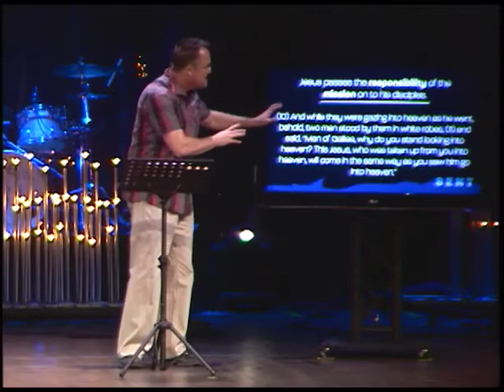Sent | Pt. 1 | 02.16.14